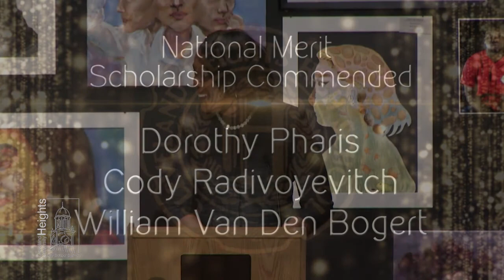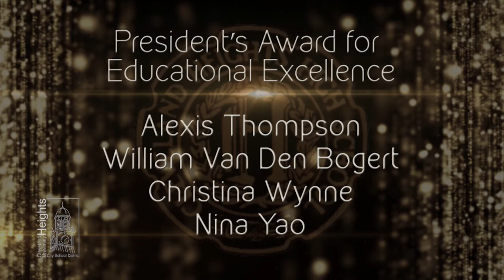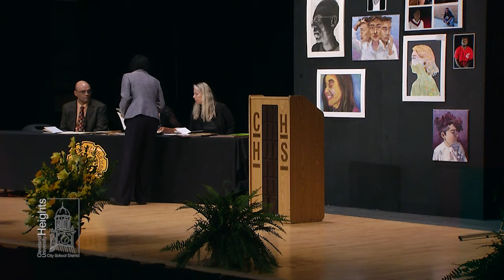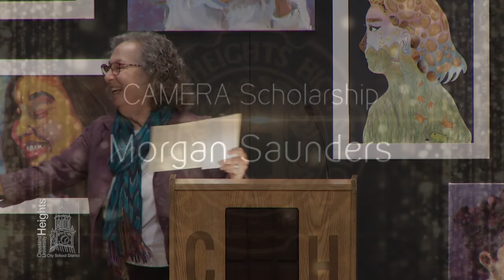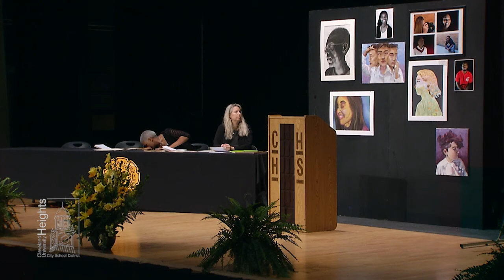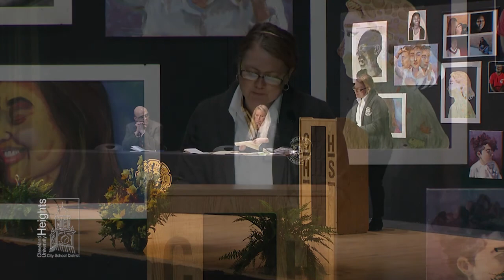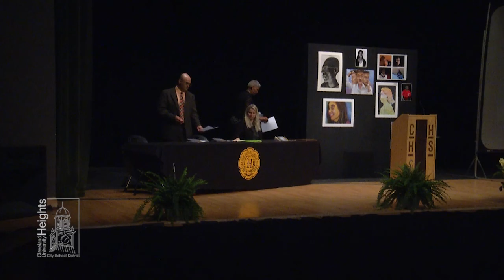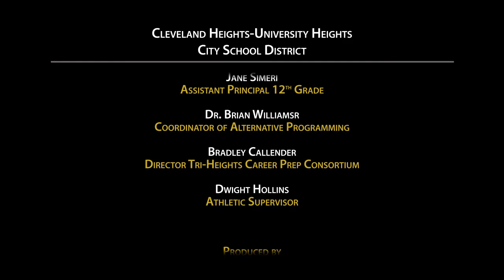Cleveland Heights High School Senior Awards Program - May 24, 2017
Cleveland Heights High School honored the academic achievements of the class of 2017 at an awards assembly.